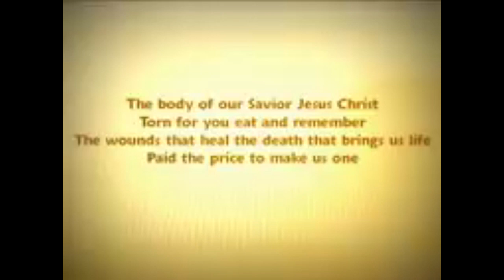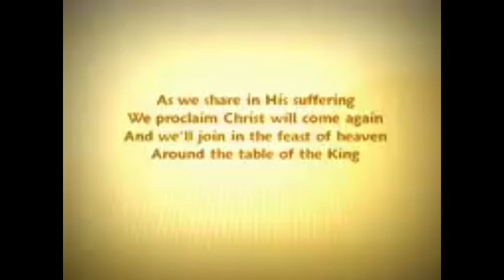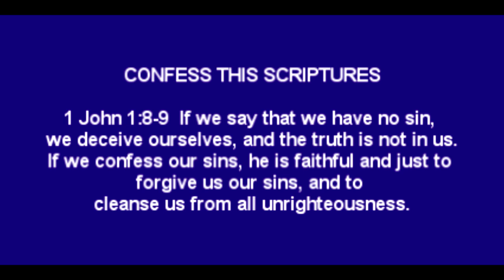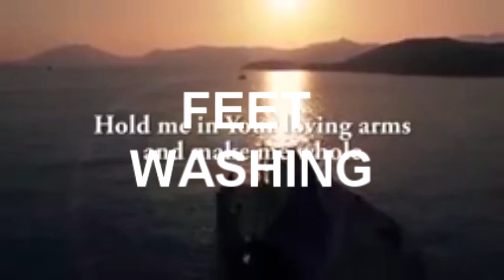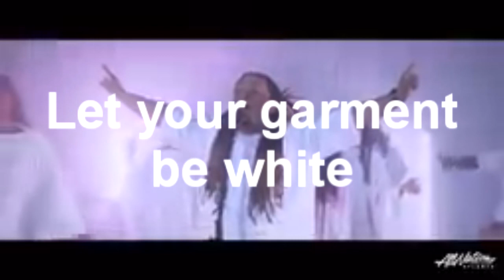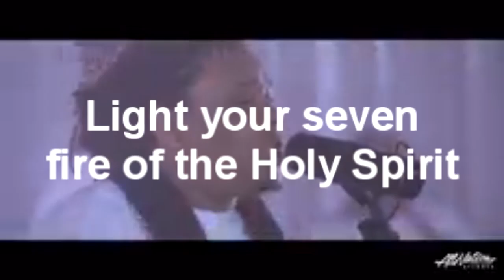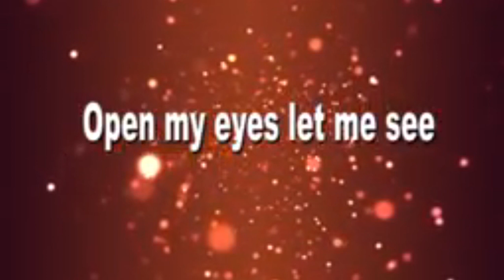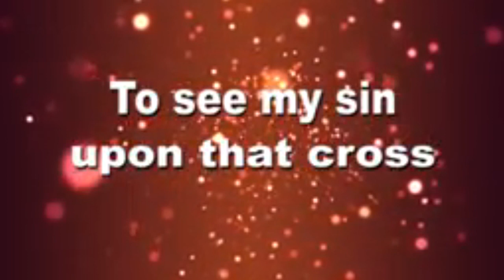new communion 1